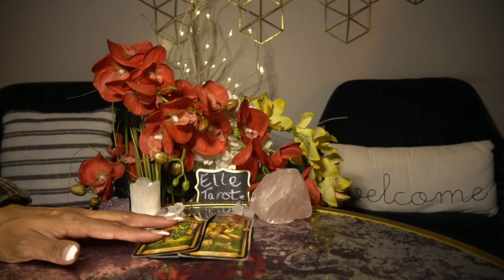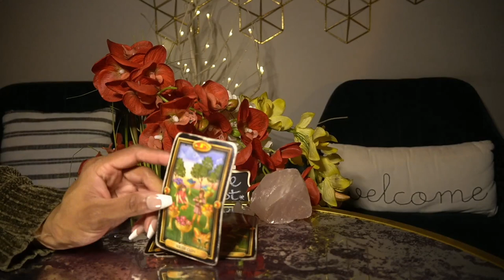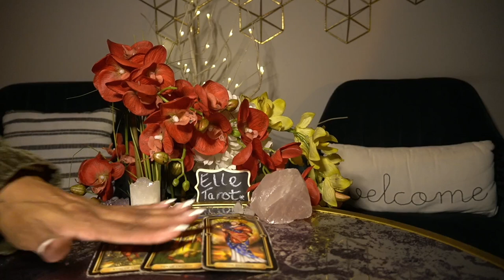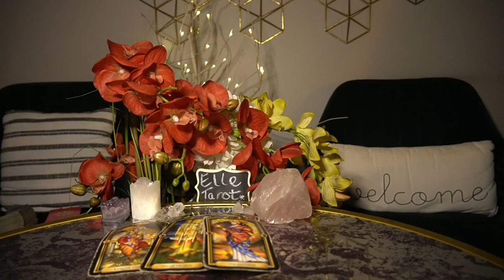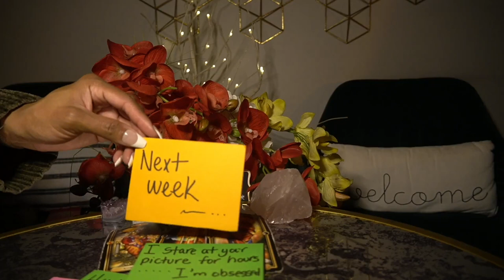AQUARIUS JAN '22 THEY/or YOU ARE HURT TO THE CORE …ONE OF YOUWILL COME AROUND🤷🏽‍♀️🙅🏽😩